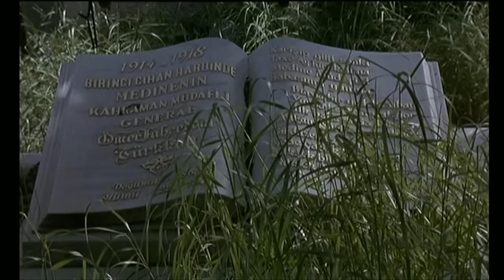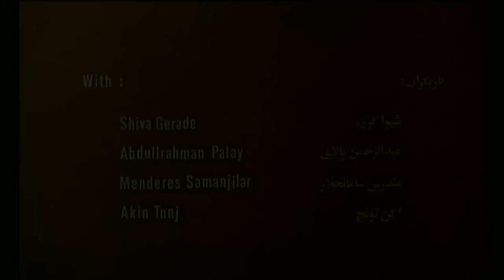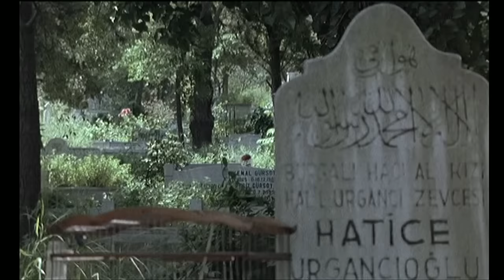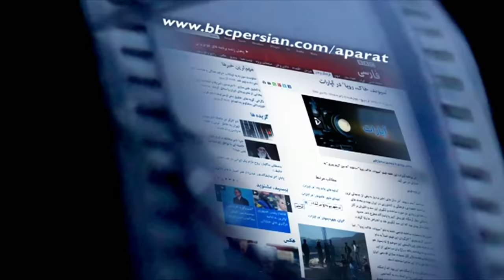فیلم کامل 'نوبت عاشقی' به همراه گفتگو با محسن مخملباف کارگردان فیلم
در اولین سال‌های بعد از جنگ در ایران، در جامعه‌ای خشونت‌زده که در آن ساخت فیلم‌های ملودارم خانوادگی اخلاق‌گرا و فیلم‌هایی در ستایش جنگ و حماسه‌هایش توصیه می‌شد، محسن مخملباف که تا آن زمان با فیلم‌هایی مثل 'عروسی خوبان' و 'دستفروش' راهی متفاوت را در سینمای ایران در پیش گرفته بود، با فیلمی درباره عشق و انسان در جبر موقعیت، در حالی که صحبت از عشق زمینی در سینما گناهی نابخشودنی محسوب می‌شد، ناگهان همه فضای فرهنگی و سیاسی ایران را تحت‌الشعاع قرار داد. فیلم 'نوبت عاشقی' در ترکیه ساخته شده و در سال ۱۳۶۹ برای اولین بار در جشنواره فیلم فجر به نمایش درآمده است. فیلم درباره عشق گزل دختر جوان ترک با پسری جوان خارج از پیوند زناشویی رسمی است که در سه اپیزود و به سه گونه متفاوت روایت می شود.